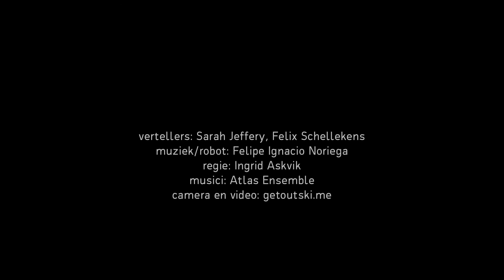De Klankstoomboot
Muzikale ontdekkingreis naar andere culturen!

Een atlas is een boek vol landkaarten van de hele wereld. De eerste kaarten zijn gemaakt door avontuurlijke ontdekkingsreizigers. Waarom gingen zij op reis en hoe maakten zij een landkaart? Aan boord van een muzikale stoomboot, waar klanken de machines aandrijven, gaan twee ontdekkingsreizigers op zoek naar de geluiden die de kapotte motor van hun schip weer aan de praat krijgen.

Voor ze het anker kunnen lichten ontmoeten ze personages uit verschillende landen en werelddelen. Sommigen worden vrienden voor het leven, anderen blijken geen lieverdjes. Deze fantasievolle muziektheatrale reis voor kinderen vanaf 6 jaar is een kennismaking met de bijzondere muziek van andere culturen en met bevlogen musici uit het Atlas Ensemble.

Dexe voorstelling was in premiere gebracht bij het Atlas Festival 2014, in het Muziekgebouw aan 't IJ Amsterdam. Mede mogelijk gemaakt door Amsterdams Fonds voor de Kunst, Stichting Huygens-Fokker en het Nieuw Ensemble

Felix Schellekens, Sarah Jeffery vertellers
Felipe Ignacio Noriega: muziek, robot
Ingrid Askvik: regie
musici van het Atlas Ensemble
Felipe Ignacio Noriega, Sarah Jeffery: concept

Video van Jasmin Peco: getoutski.me